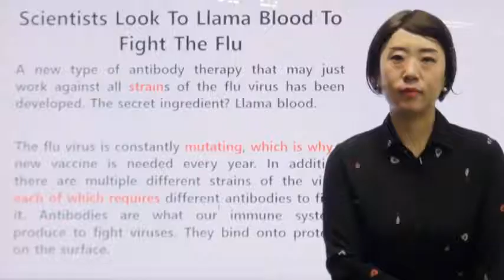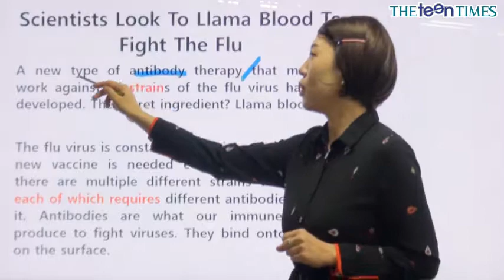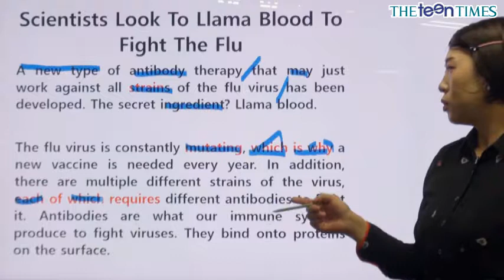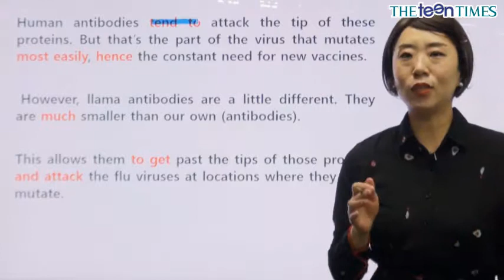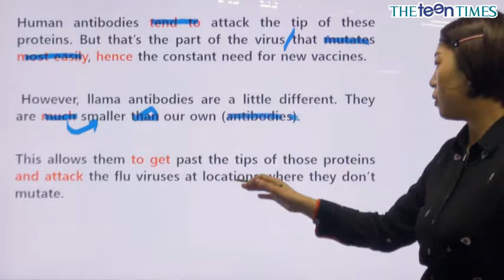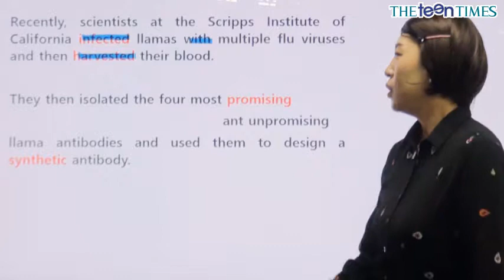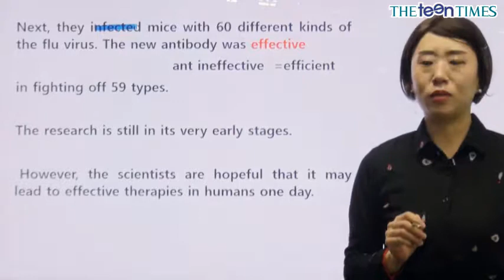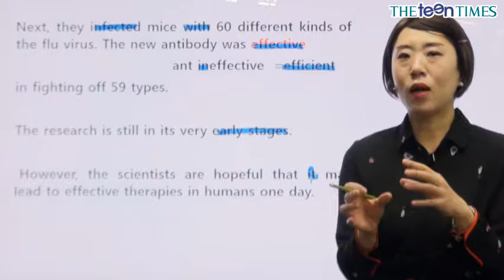[Science 907] Scientists Decide To Change The Kilogram